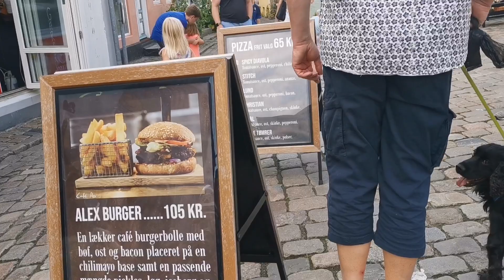🙏🤩มาเทื่ยวบ้านพัก​ตากอากาศ​ของเพื่อนชายกับเพื่อนสาว🥰